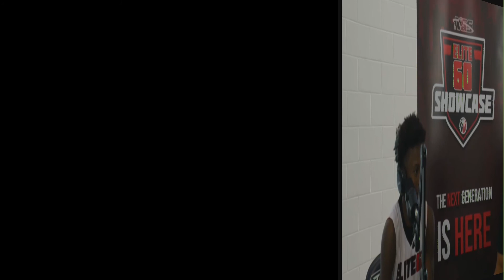Jayden Crawford @ NGS Elite 60 Showcase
DT sits down for a quick interview with Class of 2026 Elite Combo Guard "Jayden Crawford".